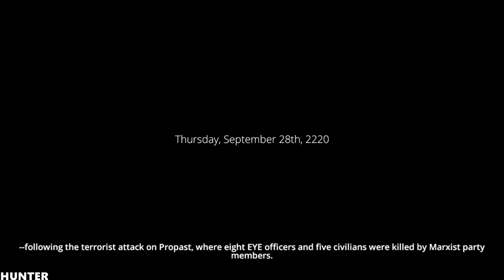Dreamfall Chapters: The Final Cut Walkthrough Gameplay Part 18 (1080p)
The Final Cut is the ultimate collector's edition of Dreamfall Chapters, a story-driven adventure about choice and consequence, set in parallel worlds: a cyberpunk vision of the future and a magical fantasy realmd